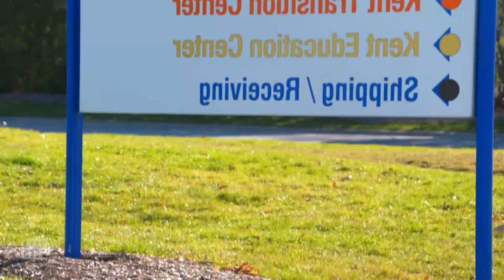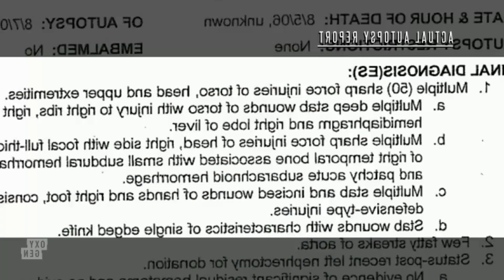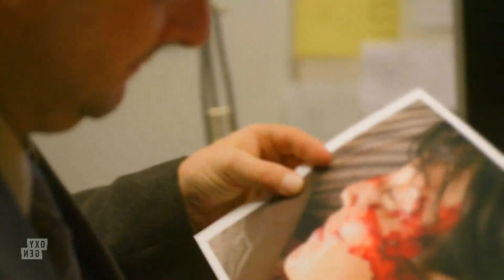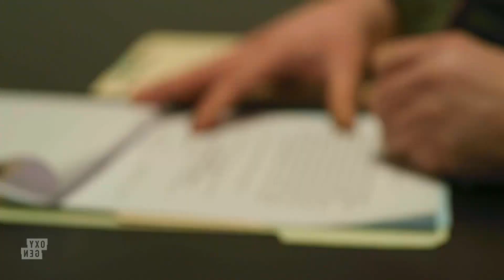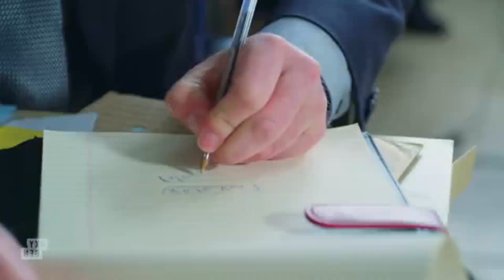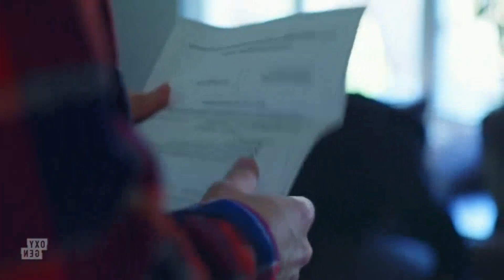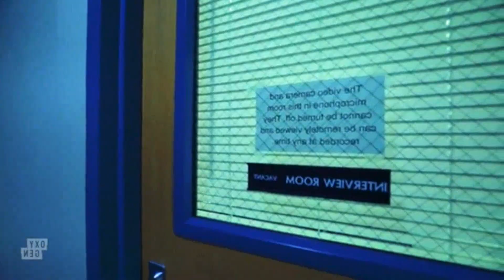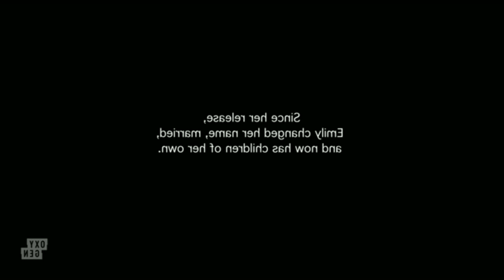An Unexpected Killer S02E06 - Killed By Kindness - 48 Hours Mystery Full Episode 2024